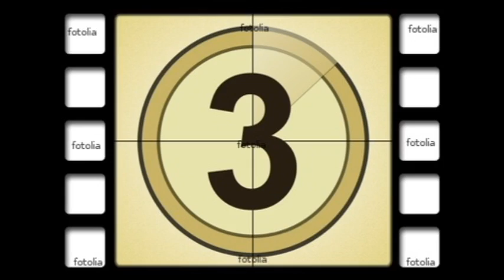Festival De Colombia 2010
Miami, Fl
Tamiami  Park
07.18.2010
Artist: Mark Knight
Song: Colombian Soul